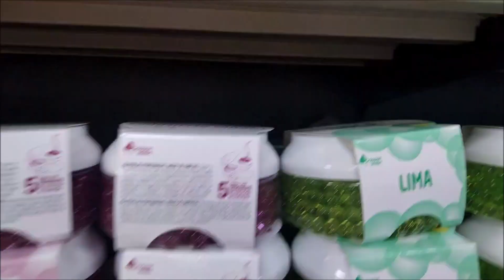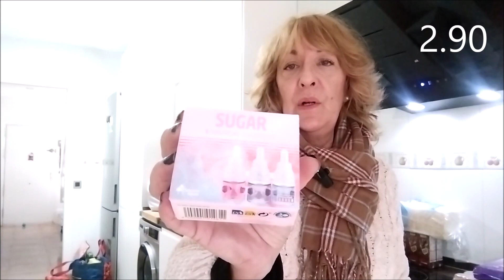MERCADONA CON MUSIA NAVIDAD